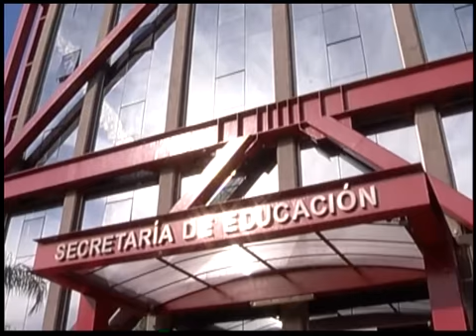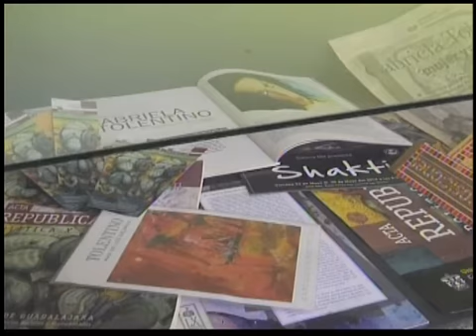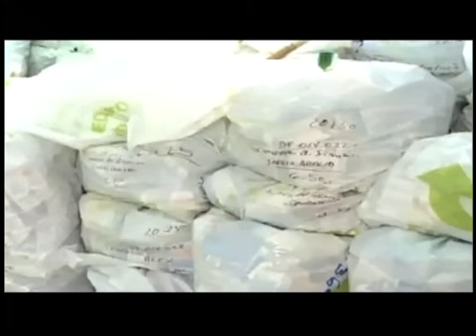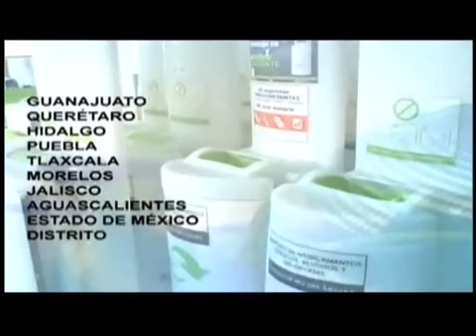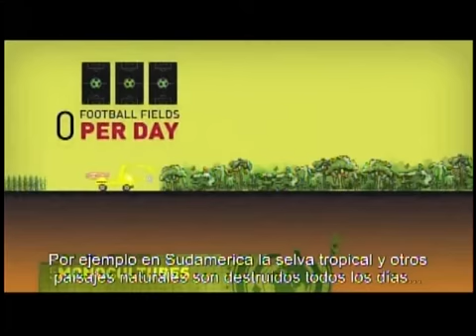Noticias De Verdad 25 08 15